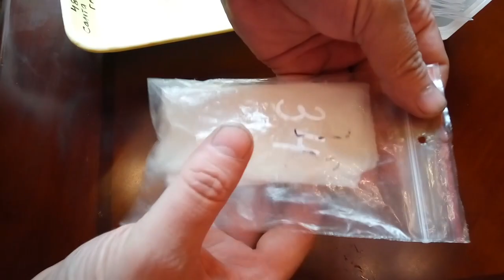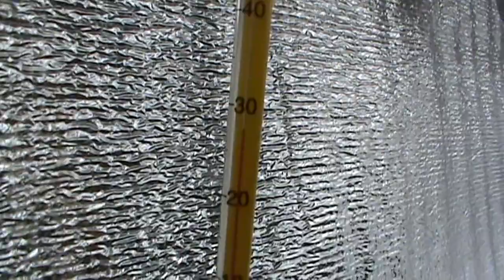Секреты выращивания острого и сверхострого перца Часть 2